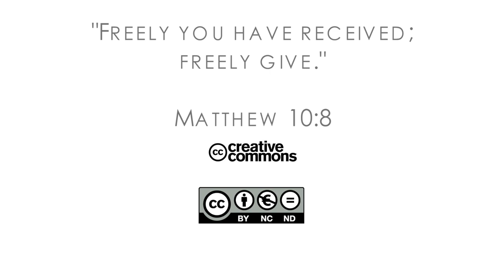17Q03 / 11 Радость поутру: Часть 2